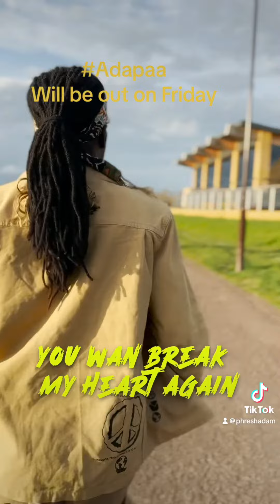Adapaa 💯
Adapaa is my new single and it’s dropping on Friday. Make sure you get it fam 💯🔥🔥🔥🙏🏾😇